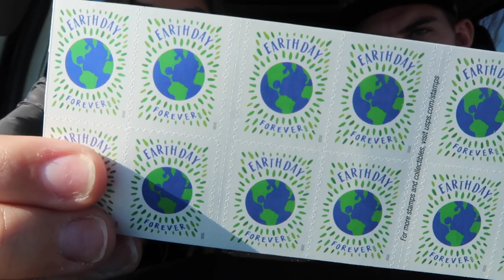Productive Weekend in My Life | (we didn’t expect this to happen!)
Hello friends & welcome to today's video! I take you through a productive weekend in my life! It was a very productive weekend until thing's took a very chilly turn! We really didn't expect this to happen so i'm very thankful that we were so productive on Saturday! I really hope you enjoy today's video & let me know if you like the longer videos!

Heating Pad ↠